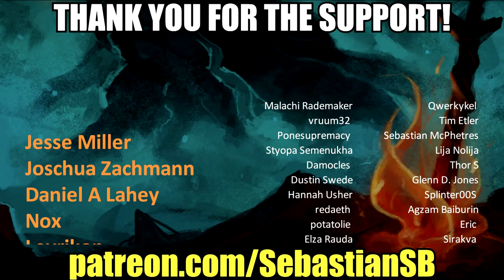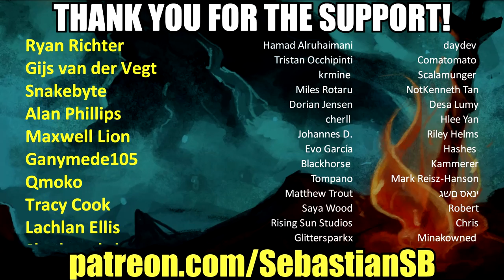Let's Play Satisfactory Multiplayer Part 40 - Tier 7 & 8 Unlocked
Update #2 - Trains & Nuclear

TRAINS
Steam. The screech of metal on metal. The smell of coal. A heavy chugging noise. Something otherworldly enters the scene. Speeds none have dared dream of before. A shrill whistle cuts through the morning mist. Except at FICSIT inc. we honor the past by striving to become the future! FICSIT inc. trains will have all the appeal of the classic steam train, while more clean, efficient, powerful, and awesome! They’re just plain bigger and better. Choo Choo.

ELECTRIC LOCOMOTIVE
Because trucks just aren’t reliable enough.

Throw away those outdated, inefficient vehicles you’ve used until now, and make place for the fastest, smoothest, coolest mode of transportation yet: trains! All you need to do is build some tracks, connect them to power, plop down one of these bad boys, and go! You’ll never be late again, nor will your cargo!

TRACKS & SWITCHES
Because there’s never just one way to do something!

Tracks have a built-in (curve-)ruleset to prevent any future train-accidents, because that’s how much we care about you and your cargo! Switches allow for even more complexity and efficiency, especially when using multiple trains. And there’s more! Train tracks transport electricity, which powers the trains and can be used to connect power circuits of outposts and factories alike!

FREIGHT PLATFORMS & FREIGHT CARS
Unlimited transport capacity for your unlimited dreams.

Want bigger trains? No problem! Freight platforms are modular and can easily be connected to and expanded upon! The viable building surface is the limit! What does that mean? Unlimited transport capacity. That’s right, all they need is to be connected to a train station. From that point on, they’ll do all the hard work for you! Unloading, loading, counting, you name it!

TRAIN STATION & AUTOMATION
Train stations without those pesky delays!

Personalise your train stations with the new FICSIT Incorporated ‘If you name it, you claim it’ feature! Trains can be programmed to load and/or unload whatever cargo you want from whichever station you want, whenever you want. Connect power to the train station and everything will be good to go!

 TIER 7
FICSIT Inc. is proud to present a brand-new, radical power source, and an entire generation of new parts! R&D has toiled long, hard hours to get this technology to you, so now it’s your turn. Your factory will be going from beast to monster!

NUCLEAR POWER & WASTE
150MW? Those are rookie numbers

Strap in, folks, because we’re going nuclear! From fuel rods, to power, to waste, every step in this journey is incredibly rewarding! Just be sure to wear the appropriate safety gear when handling the enormous amounts of power. We’ve also generously provided complete freedom to deal with nuclear waste in any way you wish.

URANIUM
These brand-new parts look normal, but looks are certainly deceiving!

An exciting challenge awaits! Factory-building is a piece of cake for skilled pioneers such as you, so we’ve provided you with something rare and radical! All uranium-based resources and parts are radioactive, making skin-to-object contact 100% lethal, so keep your distance! How will you solve this problem?